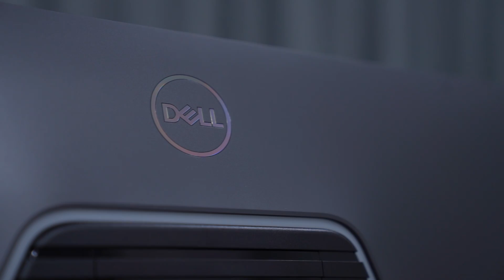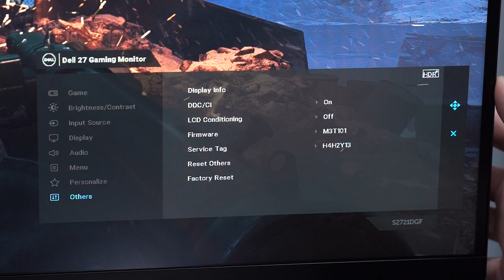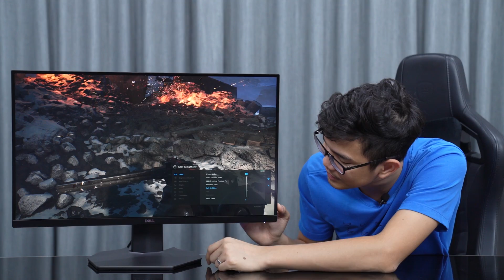จอคอมเล่นเกม Dell S2721DGF ภาพสวยชัดระดับโลก Fast IPS NANO 2K 165Hz HDR ยกให้เป็นจอดีที่สุดในปี 2020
ความคิดเห็นเพิ่มเติม
นี้ถือว่าเป็นจอที่มาปราบคู่แข่งที่ผมเคยรีวิวไปช่วงต้นปี สเปคเหมือนกันแต่ได้ 165 Hz เทคโลโลยี่ Nano ถ้าคุณได้ลองเห็นตัวจริงแล้วจะเข้าใจ   ทางผมนพ Extreme IT ขอยกตำแหน่งจอภาพที่สวยที่สุด และออกแบบมาเพื่อนเล่นเกมได้โหดมากให้กับตัวนี้เลยครับ :)

สเปค
Panel Type: Fast IPS Nano Color
HDR
Display Screen Coating
Antiglare with 3H hardness
Resolution
2560 x 1440 at 165Hz (Native with DP)
2560 x 1440 at 144Hz (Native with HDMI)
Contrast Ratio 1000: 1 (typical)
Aspect Ratio 16:9
Backlight Technology LED edgelight system
Brightness 400 cd/m2 (typical)
Response Time 1ms (gray to gray) in Extreme mode
NVIDIA® G-SYNC® Compatible Certified
AMD FreeSync™ Premium Pro Technology
Low Blue Light
Flicker-free

ขอขอบคุณ Dell Thailand